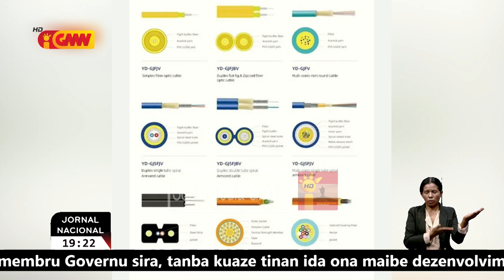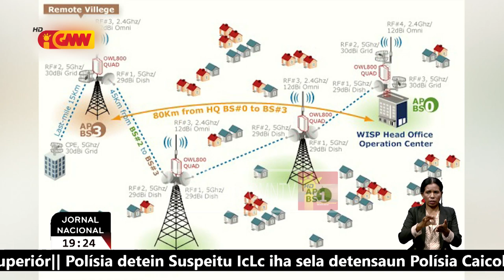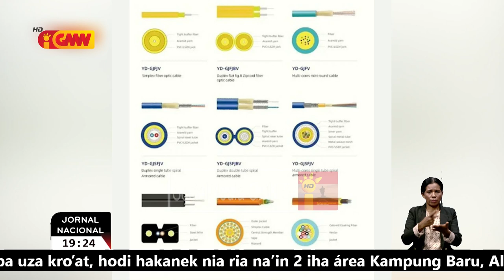Governu sei halo instalasaun ba kabu Fibra Ótika iha tempu badak